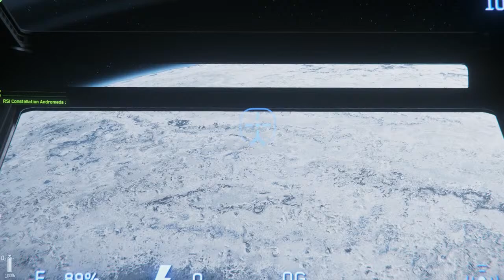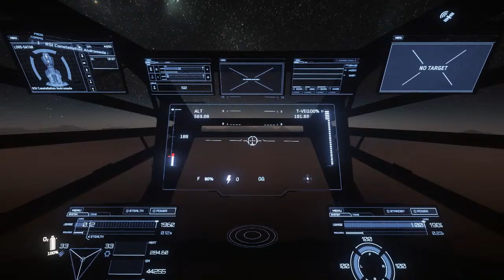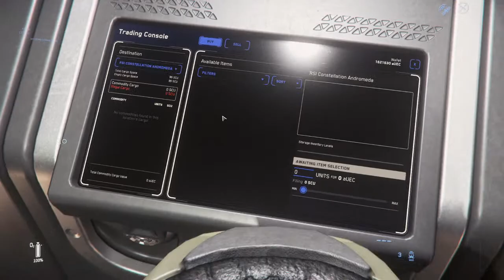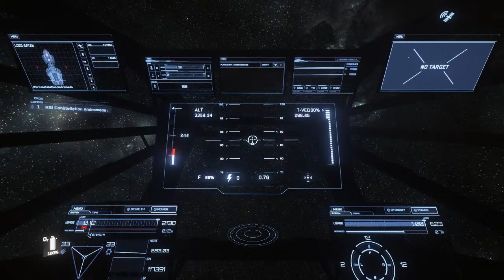Star Citizen Operation WiDoW -Failed-